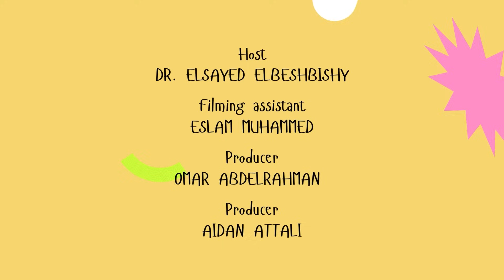Protecting Our Coasts – Dr. Helen Zhang’s Cutting-Edge Research in Environmental Engineering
Dr. Helen Zhang discusses her research in coastal environmental engineering, focusing on mitigation strategies and innovative technologies to address coastal challenges. She also reflects on bridging the gap between academia and industry—highlighting the importance of understanding real-world needs and technical complexities in protecting our coastal environments.